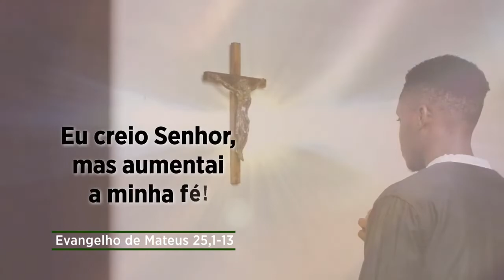Evangelho de 26 de agosto de 2022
Jesus fala de cinco jovens prudentes que providenciaram azeite de reserva para reabastecer suas lamparinas e outras cinco que, desatentas, não se prepararam. O noivo chegou no meio da noite e essas últimas ficaram fora das núpcias.

O noivo é o Senhor Jesus. Nós somos como as jovens prudentes quando vigiamos na fé, quando somos atenciosos com as pessoas, quando olhamos com alegria ao nosso redor e com esperança ao futuro. Vigia mesmo quem tem confiança em Deus. Poderíamos repetir ao longo do dia essa oração: eu creio Senhor, mas aumentai a minha fé.